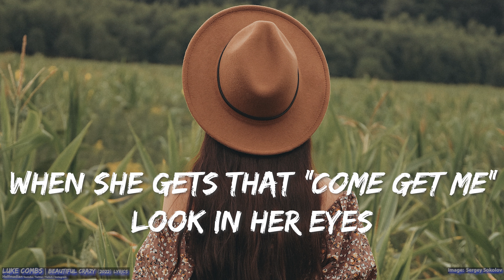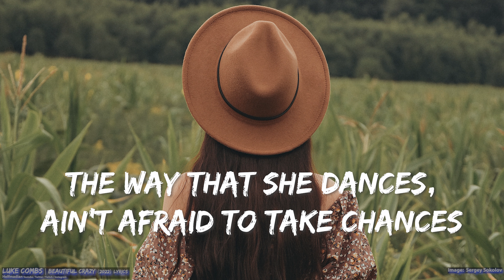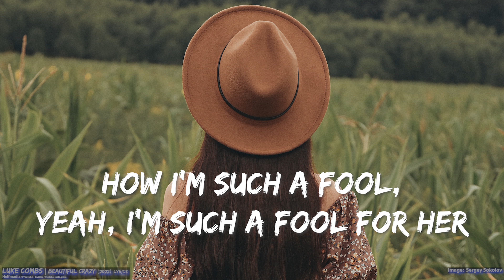Luke Combs - Beautiful Crazy (Lyrics) - Audio at 192khz, 4k Video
Luke Combs - Beautiful Crazy (2022)

Follow Luke Combs on socials!